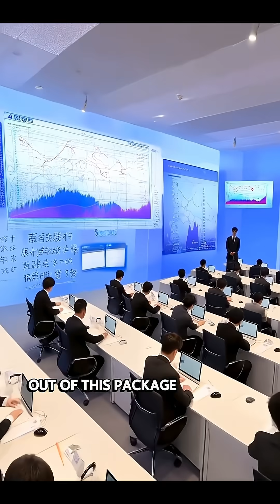Japan Just Went ALL-IN on Quantum 🈶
Japan just made one of the biggest quantum investments in its history.
Nearly $900 million is being poured into quantum computing, AI, and nuclear fusion — and this move could completely shift the global tech race.

In this video, I break down:
• Why Japan is suddenly accelerating its quantum strategy
• The new AIST research centers and what they mean
• How this investment compares to the U.S., EU, and China
• Why quantum computing is becoming a geopolitical priority
• What this could mean for cybersecurity, innovation, and global power balance

Japan isn’t just catching up — it’s changing the rules of the game.